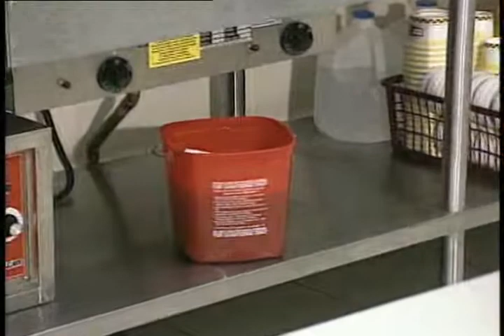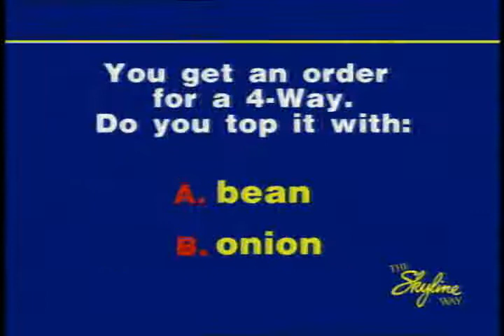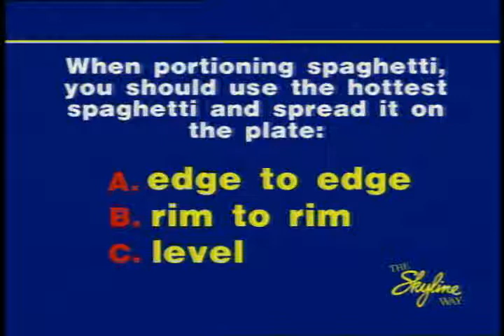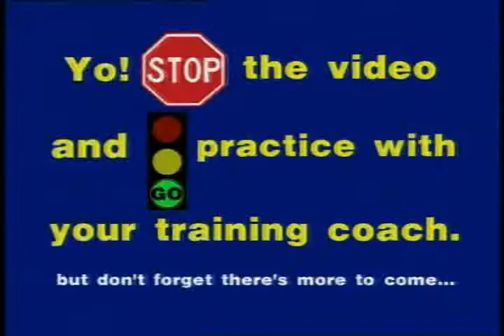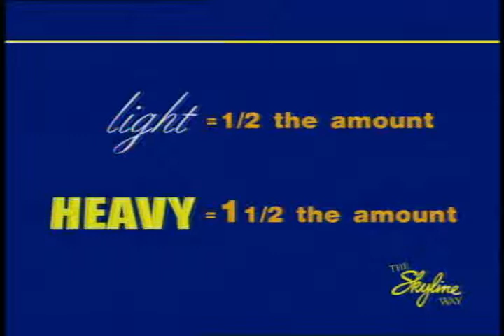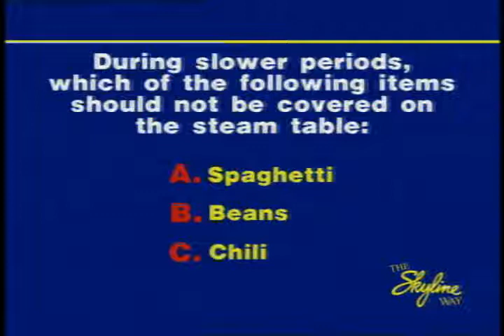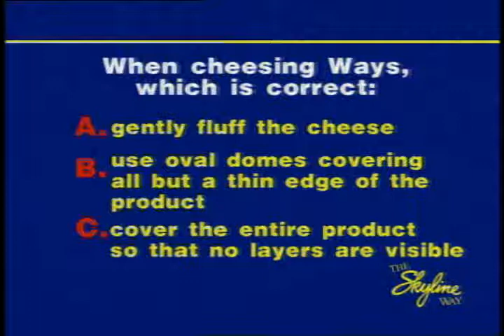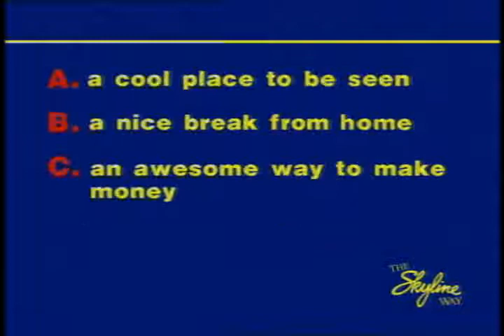The Skyline Way: Skyline Chili Training Video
Training video from Skyline Chili

Got this when I worked there in high school